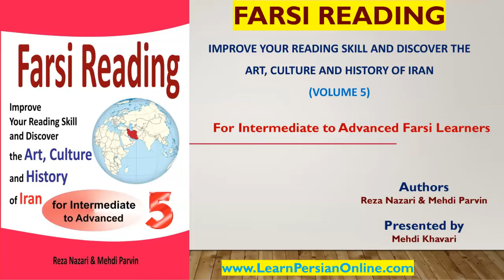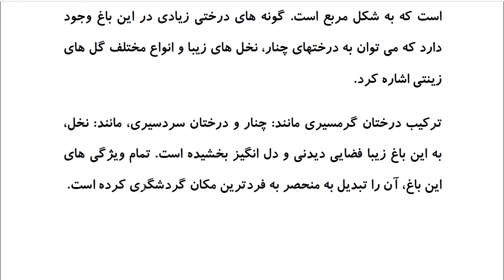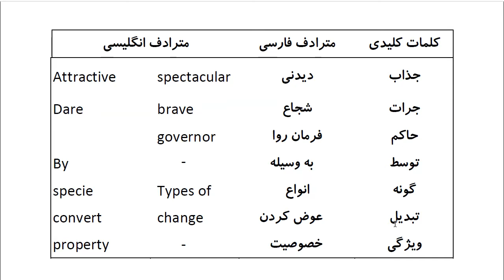Farsi Reading: For Intermediate to Advanced Farsi Learners: Book 5- Lesson 24